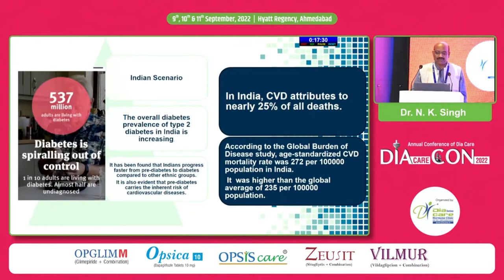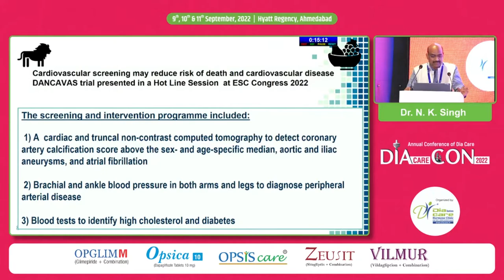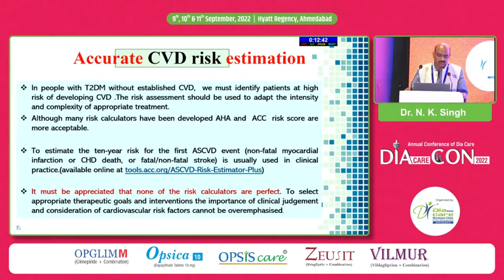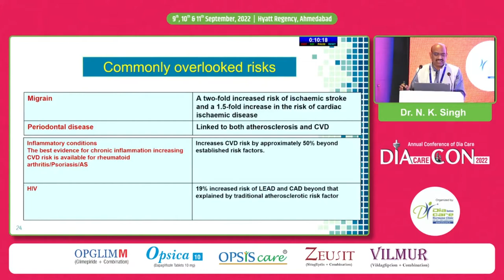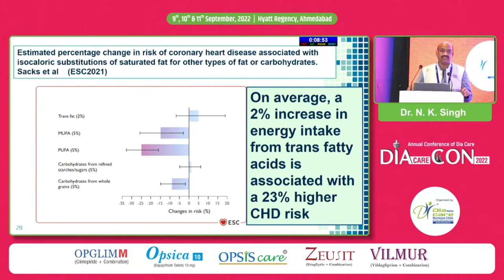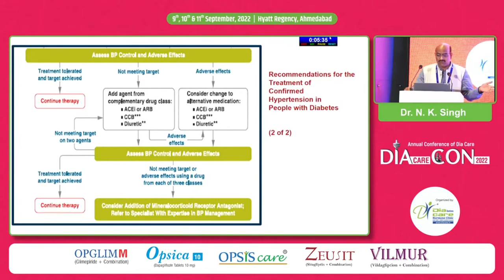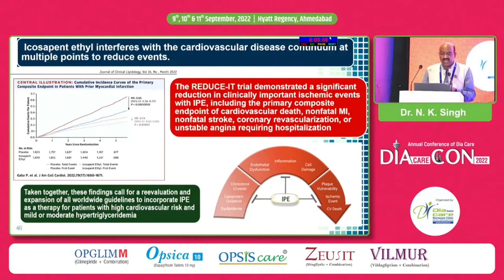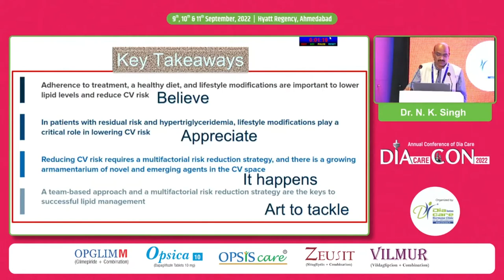Dr. N K Singh: Strategies for CV Risk Reduction in Type 2 DM